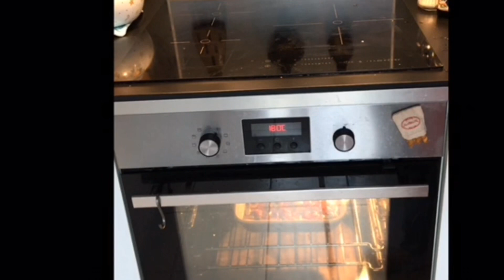Le très connus tofu Chinois